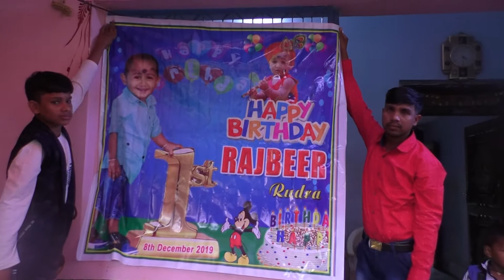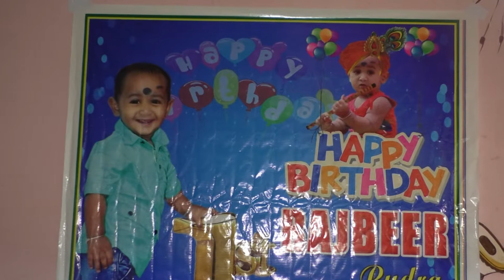Rajbeer 1st Birthday////Bhadikila ,,,khushi studio...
Rajbeer 1st Birthday
Bhadikila ,,,khushi studio...
Anil Kumar Maharana